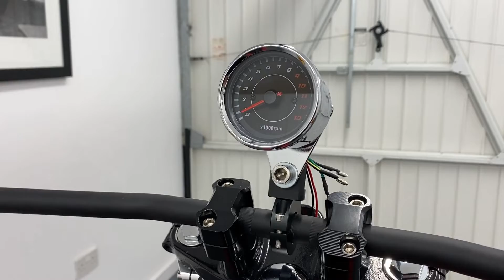11120 2 Motorcycle Rev Counter Tacho Electronic Tachometer Gauge 67mm CHROME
This universal, easy fit tachometer can be used on any project motorcycle. All you need is a clamp to mount it to your handlebars and you're away.

Wiring is reasonably straight-forward and the amount of wires are kept down to a minimum, so if you're building a custom chopper, cafe racer or even just neatening up your streetfighter's front end, it's ideal. It's also very well made for the low price that it is.

As a result, it's an ideal upgrade for your motorcycle's front end and will suit any other gauges you've already attached to your handlebars.